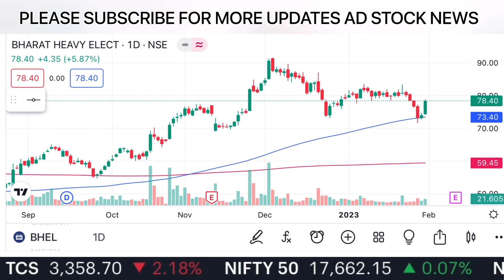BHEL SHARE LATEST NEWS, bhel share latest news today, bhel share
bhel share
bhel share target today
bhel share news hindi
bharat heavy electricals share
bharat heavy electricals limited share news
bharat heavy electricals limited share latest news

जाने निवेश को लेकर क्या है Experts की राय जाने किन Levels पर करनी चाहिए आपको ख़रीदारी और क्या है Target Price और किस Strategy के साथ किस Stock में पैसा कमाया जा सकता है